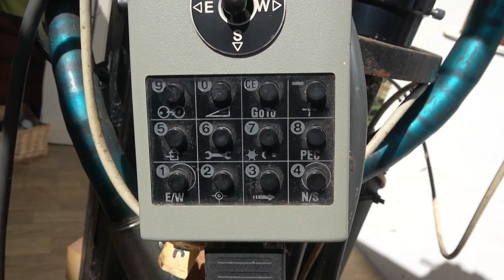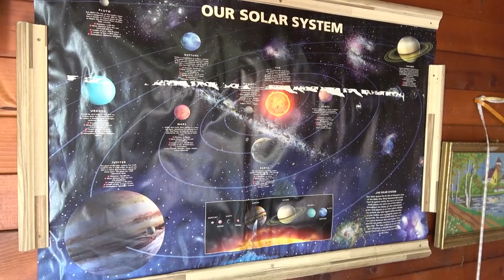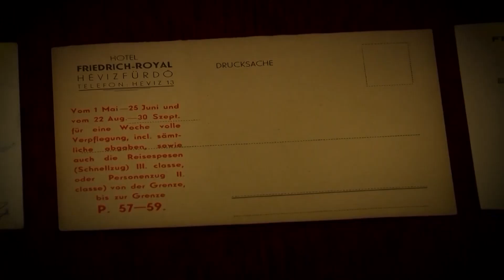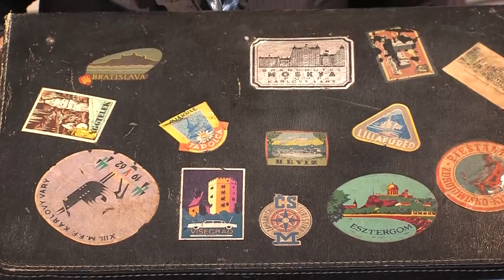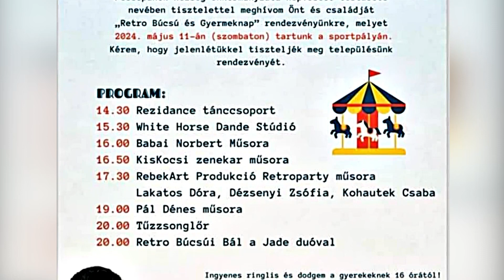Helyben vagyunk (2024.05.09.)